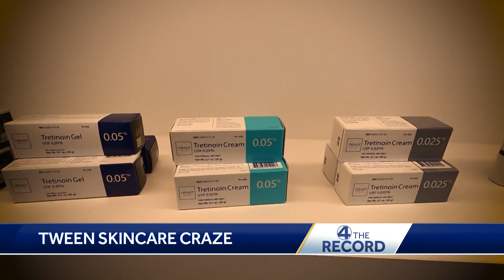4 The Record: Education Part 4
4 The Record: Education Part 4